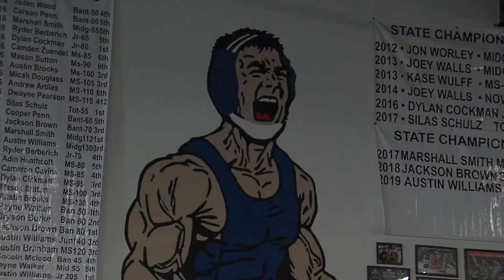After taking silver in Pan-Am Games, Bartlett wrestler Maggie Graham has Olympic aspirations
Once Graham will be old enough to compete in the Olympic Trials for the 2024 Games